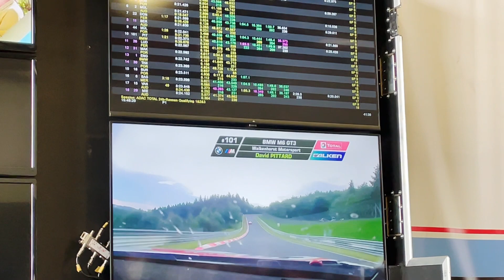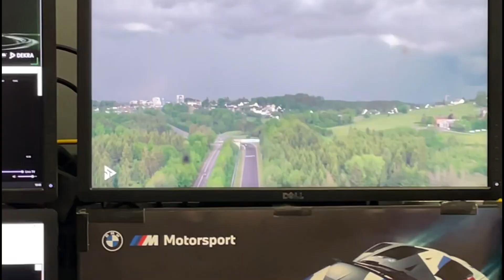Nurburgring 24hrs 2021 /// 2021 David Pittard FastLife VLOG009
The Nurburgring 24hrs! One of the highlights of the year! After a tricky beginning of the year loosing tracktime due to snow, clashes and travel restrictions for my team mates, we were slightly on the back foot, but still in it to win it.
As always for our car & tyre the weather plays a big part in the end result and this race would be no different! Another rollercoaster weekend

Comments in the first 24hrs will all be replied to!

WHO AM I: I'm David, an International Racing Driver & Driver Coach living in Germany and working at race tracks around the world. I make videos about Motorsport, & Motorsport News.